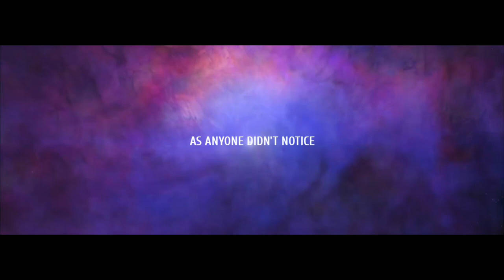Fortify - FANCY (Original by TWICE) M/V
Roleplayer —

Video cr : Melodysheep, TWICE, IZ*ONE, Red Velvet, DIA, GFriend, Oh My Girl, Ariana Grande, Cinderella
Music cr : TWICE